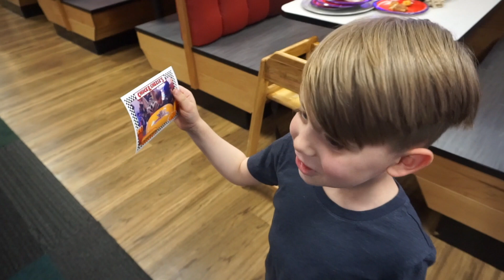DAD TIME with Hurricane Ethan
Stephen takes Ethan out to Chuck E Cheese for what Ethan calls "THE BEST DAY EVEEEERRRRR!!!"